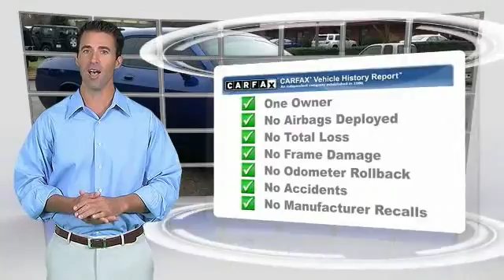2010 Dodge Challenger Franklin TN H852689A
2010 Dodge Challenger SE

NOTITLE